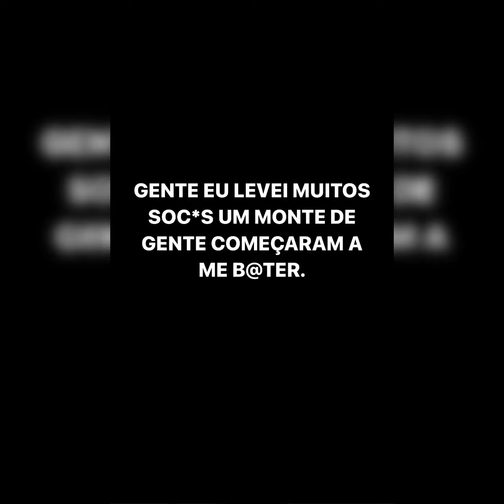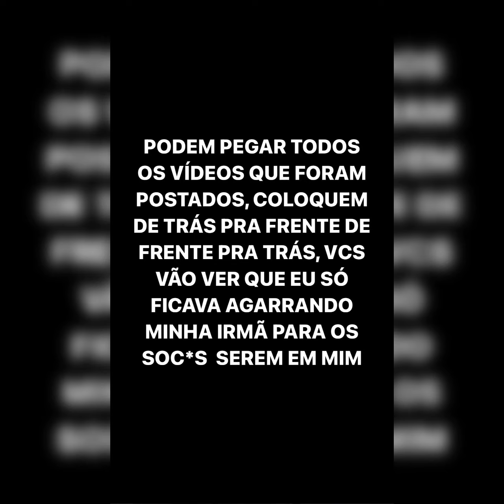RICO MELQUÍADES E EMILY CHEGARAM NO SÃO JOÃO DA VILA INFELIZMENTE TEVE BRIGA 😢😢😮🌻